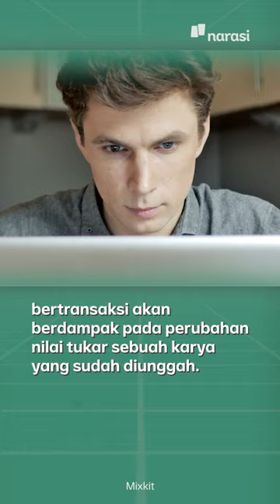NFT yang Diunggah Gak Bisa Dihapus, Jangan Sembrono | Tech It Easy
Setelah Ghozali jadi miliarder karena menjual foto selfienya dalam bentuk NFT, sekarang makin banyak orang yang mengunggah karyanya ke situs jual beli NFT. Bahkan, ada yang mengunggah foto seltie bersama KTP. Duh, duh~

Kamu tahu? Karya seni yang udah dijadikan aset digital bentuk NFT itu enggak bisa diganti atau dihapus semena-mena, lho. Jadi, mending hati-hati deh 😅 | Tech It Easy

(Narasi)